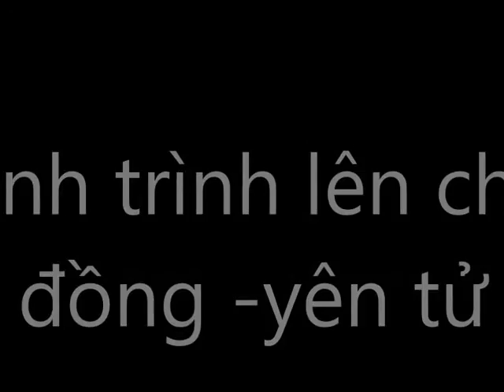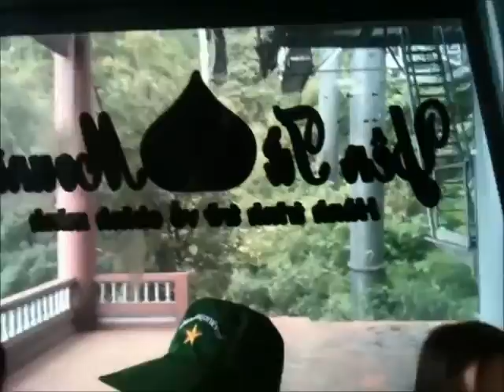HÀNH TRÌNH LÊN CHÙA ĐỒNG -YÊN TỬ. lLời bài hát VÂN DU YÊN TỬ, ca sỹ THÚY HƯỜNG